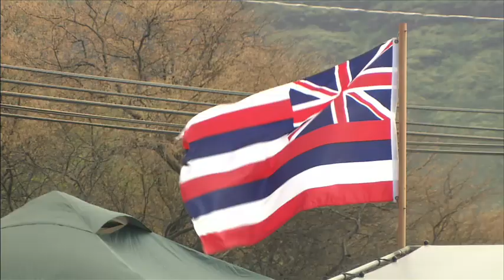Profile: The Waterman League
A short promo piece showcasing the spirit of the Waterman League